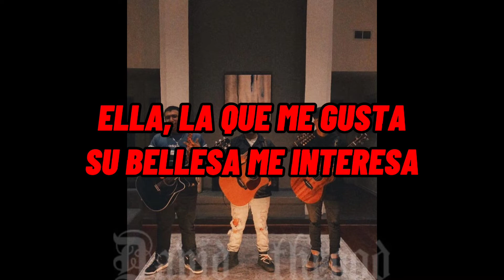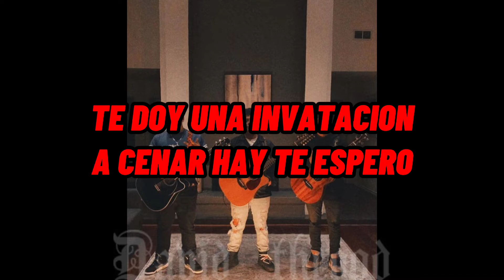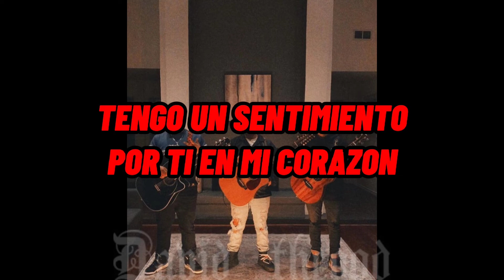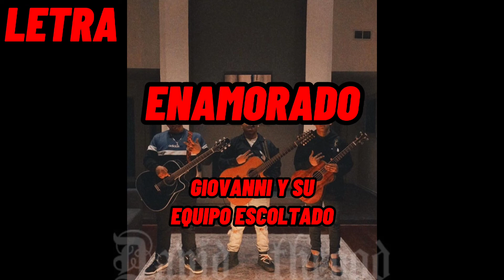[LETRA] ENAMORADO- GIOVANNI Y SU EQUIPO ESCOLTADO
button.
Apps I use for editing
●CapCut
●AZ Screen Recording